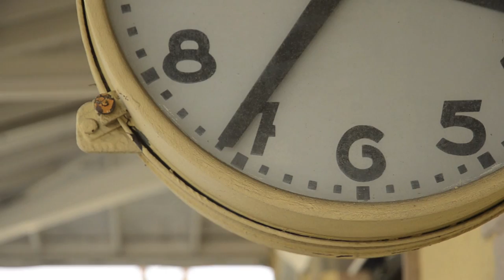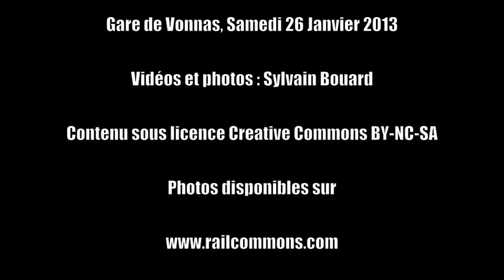Fort trafic à Vonnas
Samedi 26 Janvier 2013, journée de fort trafic en gare de Vonnas.

Située entre la sortie de la LGV Sud Est et Bourg en Bresse, cette gare de l'Ain voit passer les TGV desservant les stations de ski des Alpes.